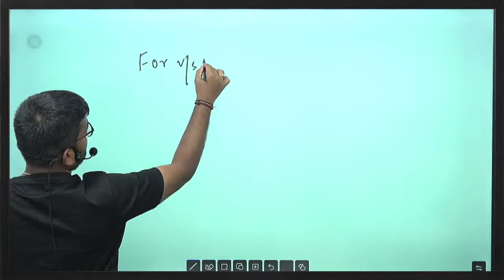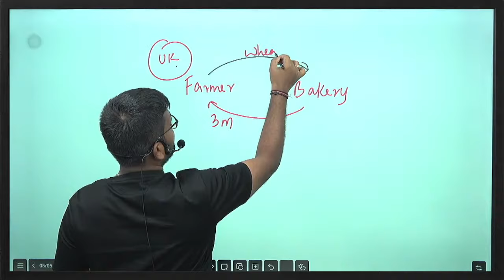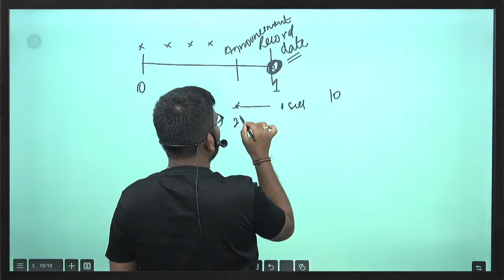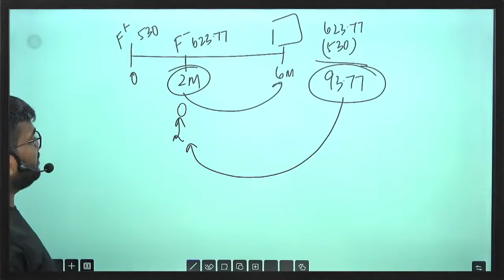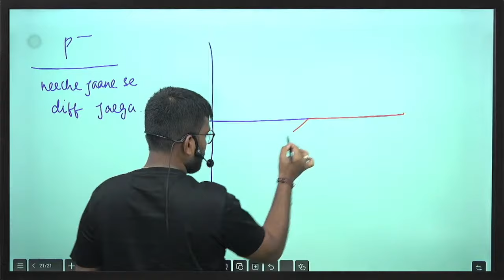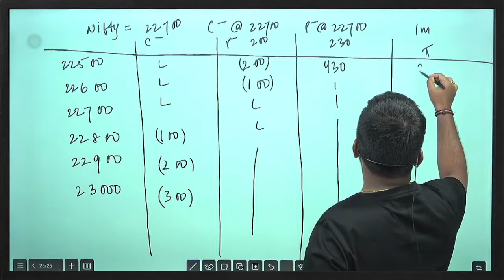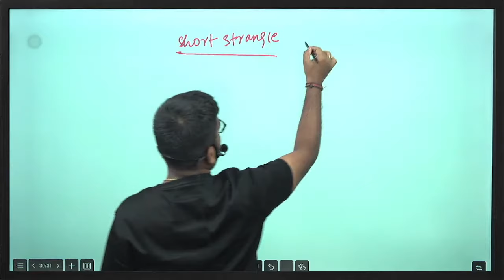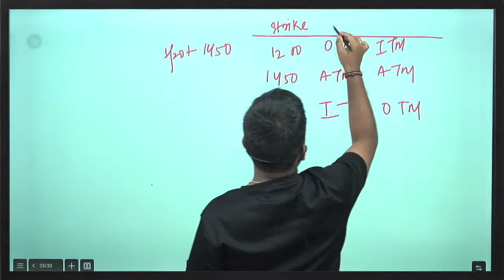CM2: Financial Engineering and Loss Reserving | Derivatives | Class 2 | Actuarial Science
In this comprehensive video, we further delve into the intricacies of derivatives: Forwards, Futures, and Options! You'll gain a clearer understanding of forward/future contracts, including their formula for pricing. Next, we cover options contracts, focusing on calls and puts, and their respective pay-off and profit diagrams. Practical examples are provided to illustrate how these financial instruments function in real market scenarios. Finally, we look into the long and short straddle and strangle, and get insights into ITM, ATM, OTM, and the premium breakup.

Timestamp
1:15 Prime Borrowers & Sub-Prime Borrowers
6:40 What is CCP (Central Clearing Counterparty)?
8:35 Quick Overview of Spot, Forward & Arbitrage Profit
12:00 Formula for the Price of a Forward Contract with Example
15:25 Quick Differentiation between Arbitrage, Speculation & Profit
17:50 Calculation of Price of a Forward/Future Bond
24:45 Dividend Yield & its Assumption
26:45 Calculation of Price of a Forward/Future Share
34:20 A Tricky Past Exam Question
38:45 Mark to Market Square Off
48:00 Formula for Value of a Long Forward Contract & its Relation with Value of a Short Forward Contract
54:00 What is Cost of Carry Model?
57:05 Call & Put Options Pay-off Diagrams
1:06:00 Call & Put Options Profit Diagrams
1:09:45 Call & Put Options- Sums
1:25:00 What is Long Straddle?
1:27:50 What is Short Straddle?
1:30:40 ITM, ATM, OTM
1:34:00 What is Long Strangle?
1:36:50 What is Short Strangle?
1:41:20 Understanding Option Premium & its Breakup